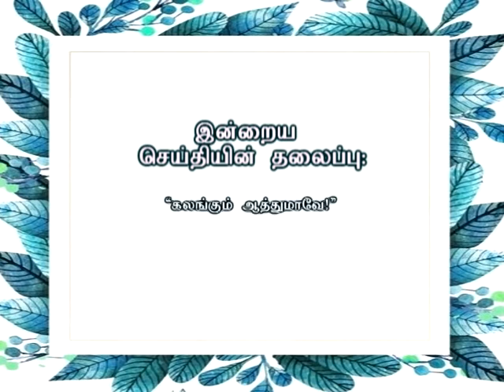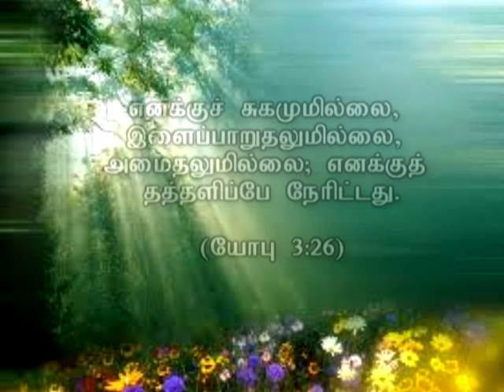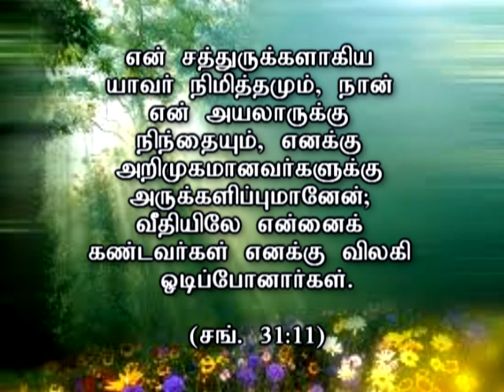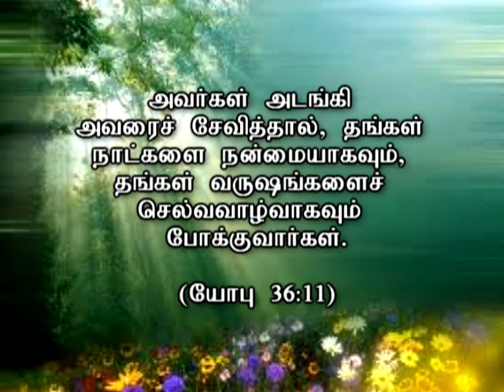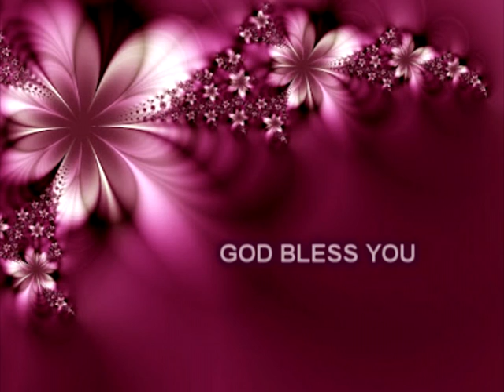Kalangum Aaththumave | Rev. Victor Vimal, Vellore | ARK Tv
Bee IPTV
                                           NAMMA OORU TV (TN-HOSUR)
                                           CHRISTIAN LI